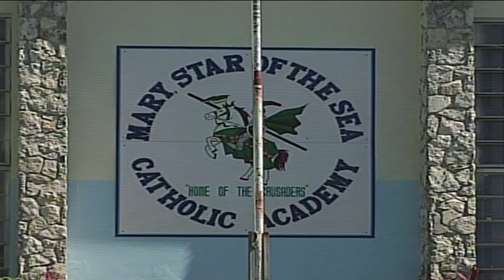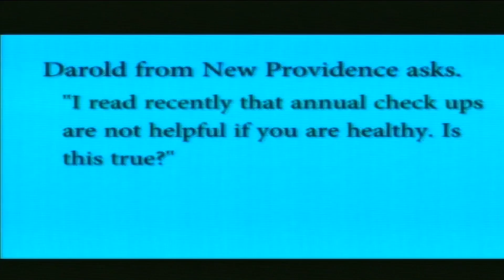Freeport The Bahamas Tonight 01/30/2018 Pt. 2